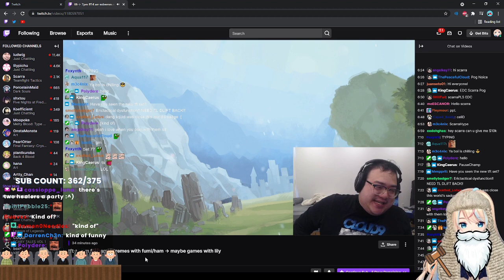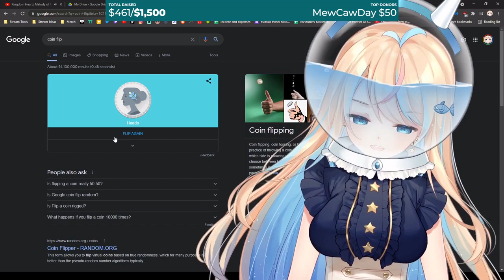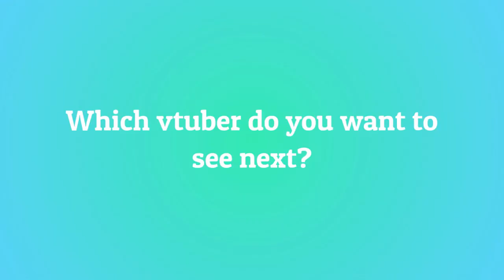10 Most Viewed @fumikohoshi Clips October 2021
Check out fumikohoshi!